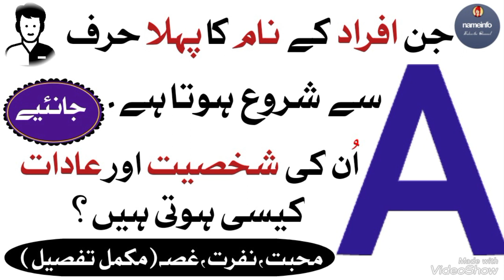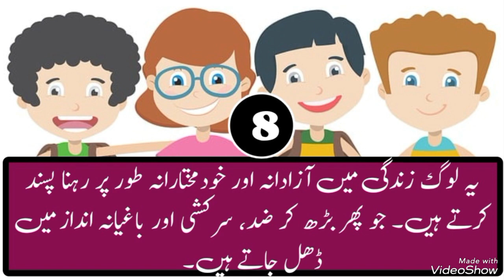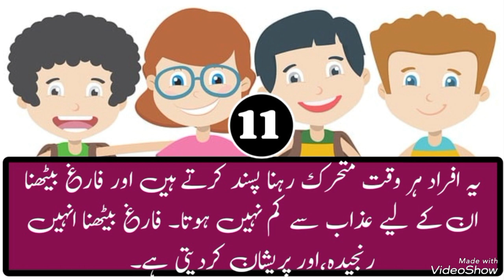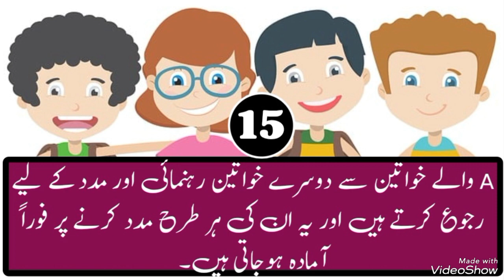Personality Of People With Name Starting With Letter A|A naam Wale Log Kaise Hote Hai